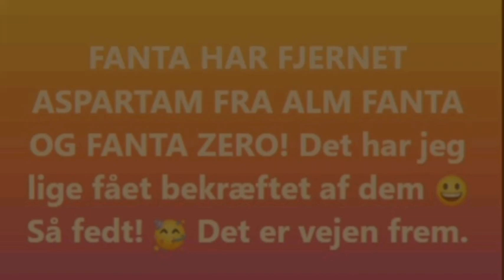Fanta har fjernet Aspartam ✅️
Men du skal stadig ikke drikke Fanta pga. kemi og Fanta zero er stadig med kunstige sødestoffer ❌️